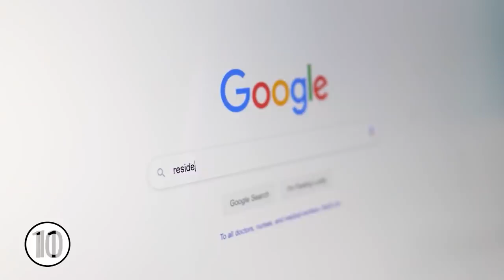25 Years Of Resident Evil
Resident Evil is 25 years old today, and to celebrate its undying life, here are 25 reasons to love the iconic survival horror franchise.

25 years ago today, Resident Evil clawed its way into the gaming medium, paving way for the survival-horror genre as we know it. Originally launching on the first PlayStation back in 1996, Resident Evil has since spawned 28 games, including critically acclaimed sequels like Resident Evil 4 and its renowned remakes.

Throughout its undying life, Resident Evil has introduced us to an iconic cast of characters like Leon S. Kennedy, Jill Valentine, Chris Redfield, Ada Wong, and, of course, the ever-charming Barry Burton. Since the franchise’s dawn, it reinvented itself and the horror genre, revolutionizing from fixed camera angles and tank controls, to an over-the-shoulder perspective in Resident Evil 4 that influenced games like Gears of War and Batman: Arkham Asylum.

To celebrate Resident Evil’s 25th anniversary, we’ve created a list of 25 reasons to love its undying place in games. From its masterfully orchestrated horror, like Mr. X’s first appearance or Jack Baker bursting through a wall in Resident Evil 7: Biohazard, to the more quirky, like its Japanese musical Biohazard: Voice of Gaia, and its, at times, very silly dialogue.

There’s a lot to love, and thankfully there’ll be more to love in the future with the release of Resident Evil: Village and the already fan-favorite lady Alcina Dimitrescu.